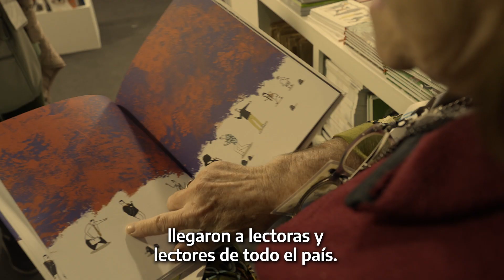Festejamos juntos el día de las escritoras y los escritores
Hoy, en el Día del escritor y la escritora, desde Conabip queremos celebrarlos y celebrarlas ya que gracias a su trabajo este año miles de nuevos libros llegaron a las Bibliotecas Populares, con el aporte del Estado Nacional y una nueva edición del Programa Libro%.
La fecha recuerda el nacimiento, en 1874, del poeta cordobés Leopoldo Lugones.
¡Gracias a quienes eligen compartir historias y dan vida al trabajo de las Bibliotecas Populares con su obra!